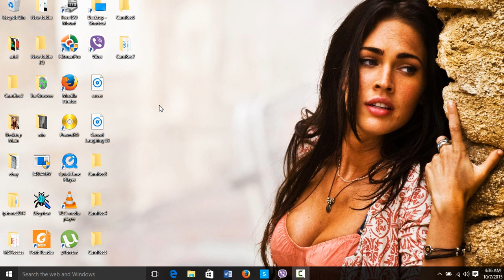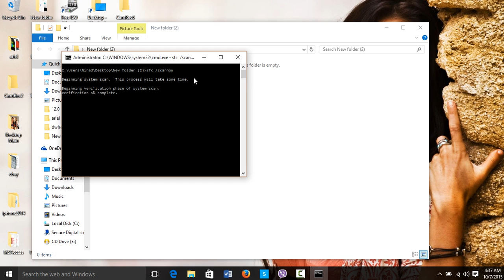How to fix Windows 10 Start Menu cortana not working ✔ 2nd solution Critical Error fix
If your Windows 10 Start Menu and Cortana are not working. Most common cause and the solution fix in my first video

You get critical error or Start Menu and Cortana simply don't respond. In this video we will discuss the 2nd most common cause and the solution. In the other videos I am discussing other causes and giving you the solution and the fix for it.